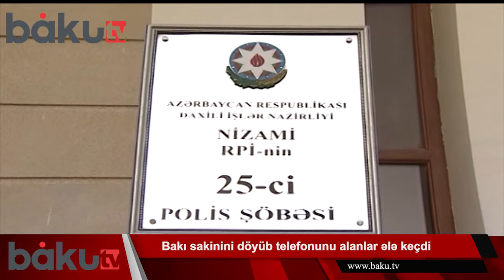Bakı sakinini döyüb telefonunu alanlar ələ keçdi